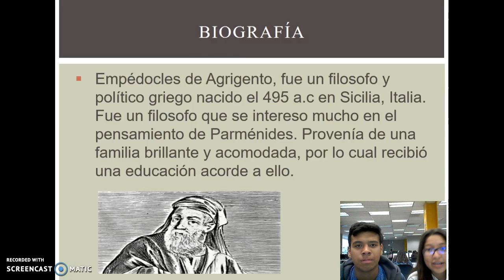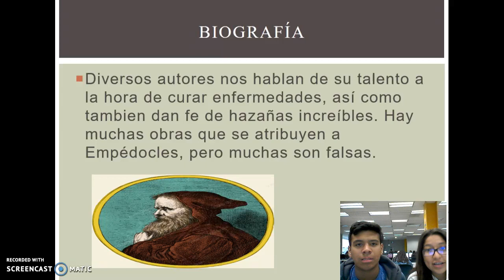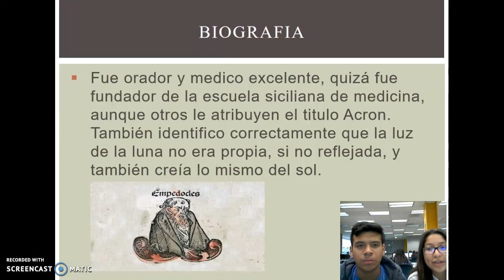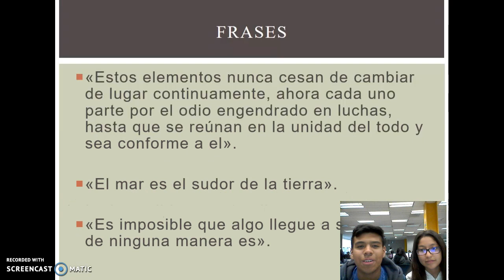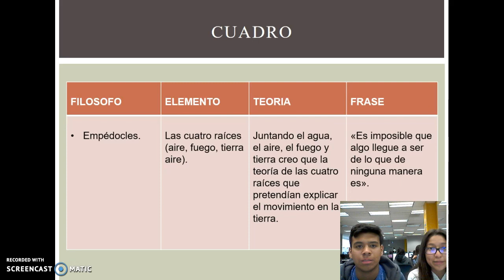Presentacion de Empedocles